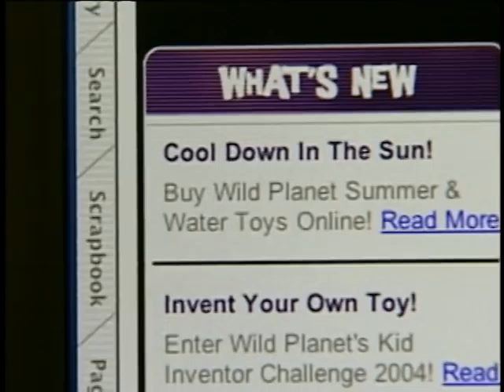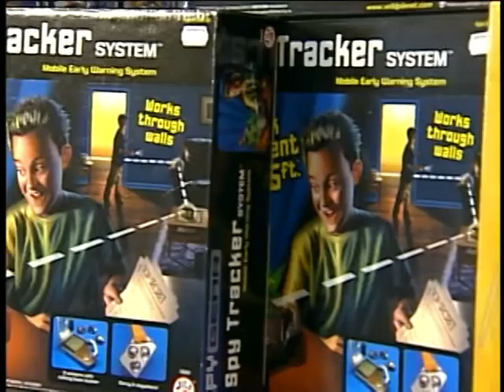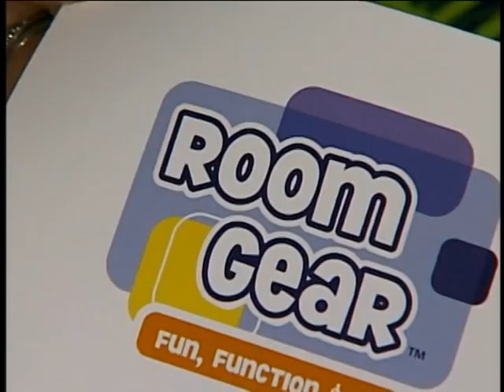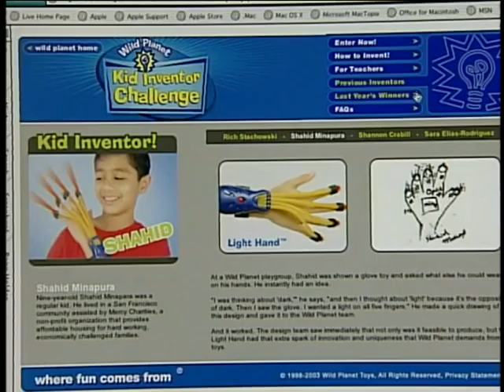dvd 4 3 wild planet